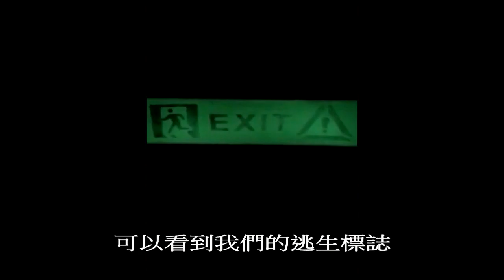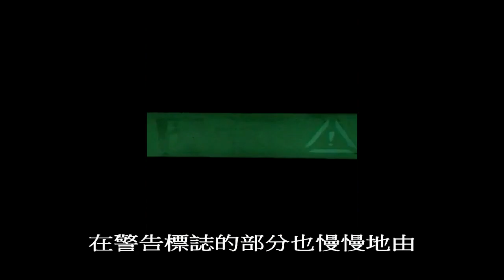2_第二名_土木與建築群_國立彰化師範大學附屬高級工業職業學校_隨機應變-隨著溫度變化的神奇標誌